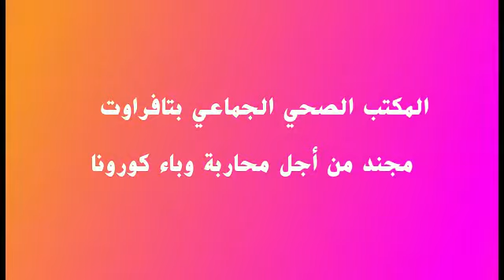المكتب الصحي الجماعي بتافراوت مجند من اجل محاربة وباء كورونا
للإستماع إلينا